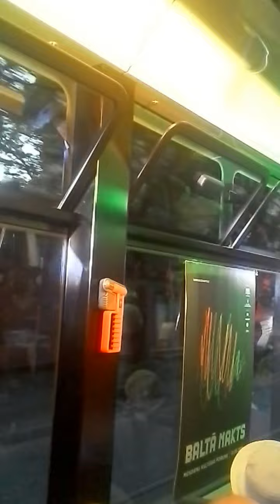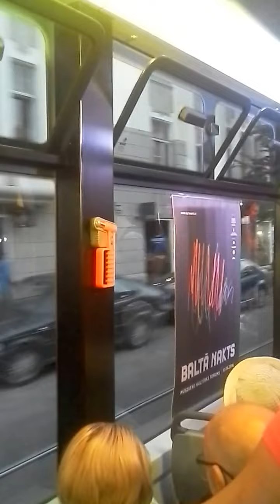Baltā nakts 2016